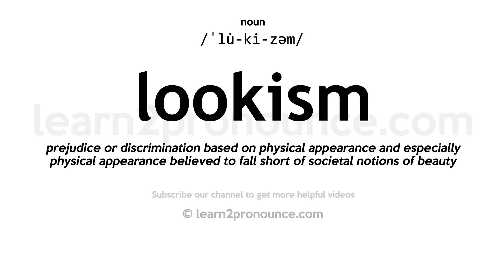Pronunciation of Lookism | Definition of Lookism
Lookism pronunciation | How to pronounce Lookism in English?
/ˈlu̇-ki-zəm/
Meaning of Lookism | What is Lookism?
prejudice or discrimination based on physical appearance and especially physical appearance believed to fall short of societal notions of beauty
What is Lookism | Lookism meaning and definition?